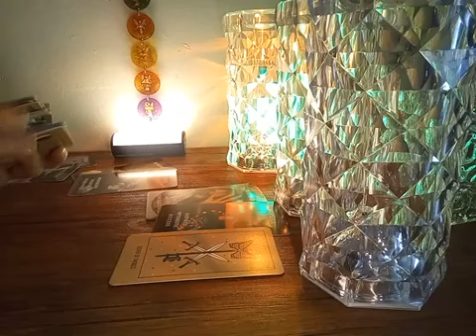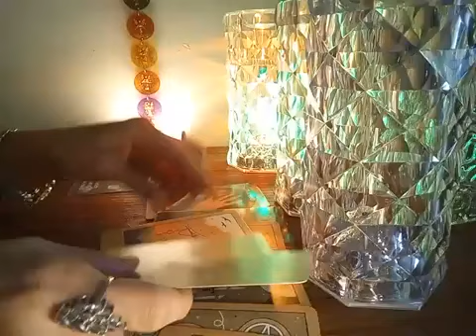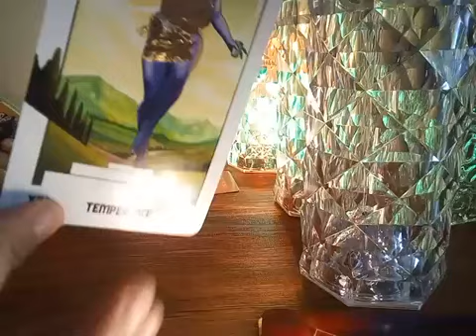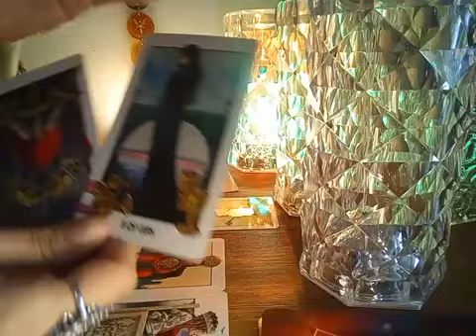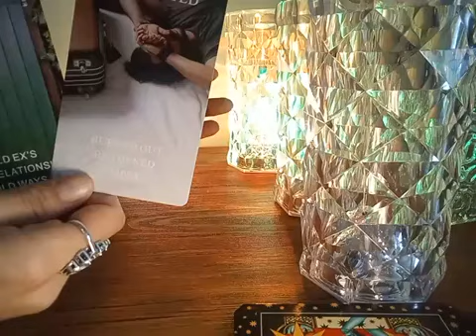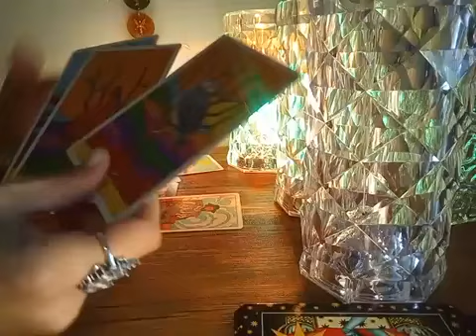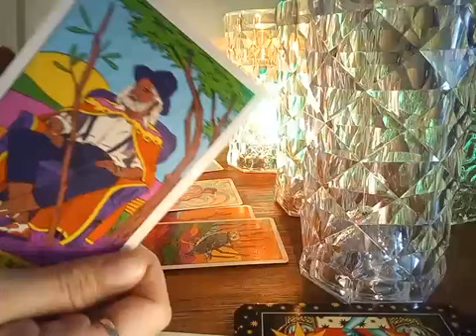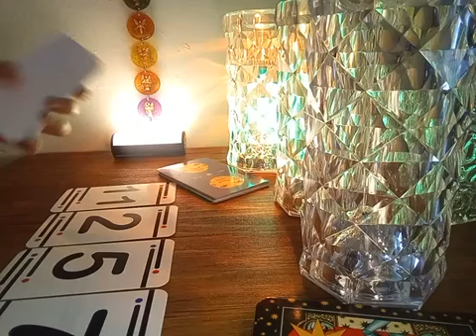GÉMINIS - WOW! SE DERRITE EL HIELO CON UN FUERTE CALOR QUE SURGE ASÍ...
SE DERRITE EL HIELO CON UN FUERTE CALOR QUE SURGE ASÍ...